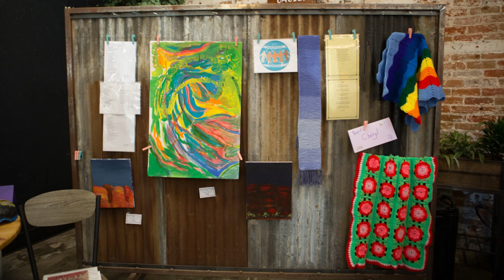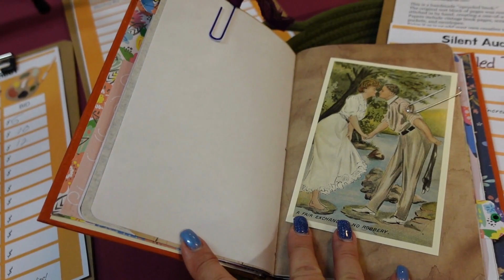Art With Lived Experience Event at The American Warehouse/The Porch October 19th, 2023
Polara Health, 2023